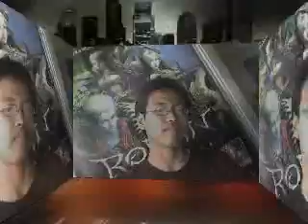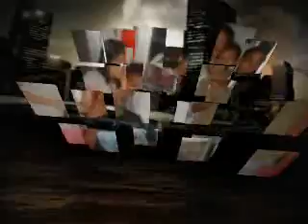special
blackhanter  &  dark wizard